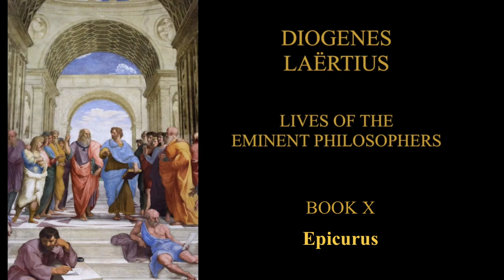Diogenes Laertius - Lives of the Eminent Philosophers [Book 10] (audiobook)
The final book, the one on Epicurus, is presented here by Diogenes Laertius. It includes his life, precepts, a letter on physics, another on celestial phenomena, and the iconic letter to Menoeceus as well as his forty maxims.

This translation was published in the Loeb Classical Library, 1925.
Translation by R.D Hicks.
Apologies for any mispronunciations.

0:00 Life of Epicurus
28:35 Letter to Herodotus (Physics)
1:08:21 Letter to Pythocles (Celestial Phenomena)
1:33:26 Epicurean Ethical Doctrines
1:37:55 Letter to Menoeceus
1:49:02 Pleasure and Pain
1:52:07 Maxims